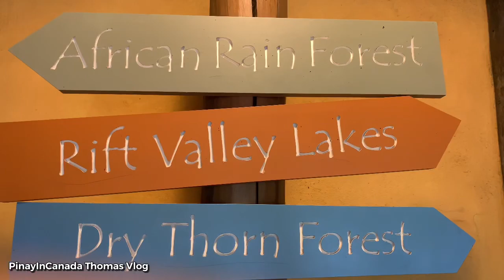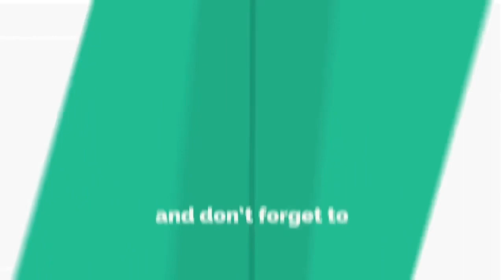LINCOLN PARK ZOO CHICAGO 2019- always free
Hi guys another vlog to share. We visited the Lincoln Park Zoo and it was fun different of animals we have seen namely monkeys, hippos, rhino, penguins, flamingo, giraffe, crocodile zebra and a lot more.